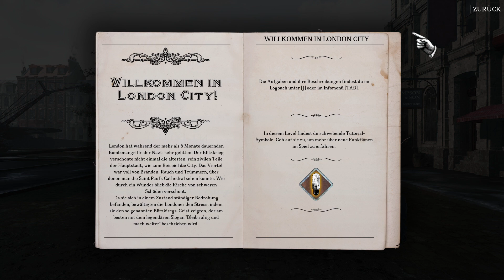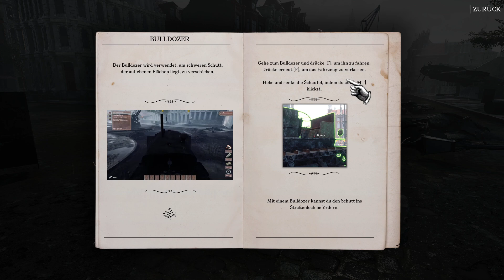WW2 Rebuilder - Cities from the ashes - 7: Die Innenstadt von London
Beschreibung:
Ein Waffenstillstand bedeutet nicht die sofortige Rückkehr zum normalen Leben. Der Zweite Weltkrieg hat die Städte Europas geprägt, und neue Helden mussten sie aus den Ruinen heben. Gewöhnliche Bürger haben sich ihren Bemühungen angeschlossen, zerstörte Häuser, Straßen und Fabriken wieder aufzubauen, um eine bessere Zukunft für ihre Nationen zu gewährleisten:

Besuche europäische Städte wie London, das durch die Bombenanschläge des Blitzkrieges zerstört wurde, und sieh dir die Ungeheuerlichkeit der Verwüstungen, die durch den Zweiten Weltkrieg verursacht wurden, an. An die Arbeit!

Befreie die Stadt von Trümmernt, so dass du mit dem Wiederaufbau beginnen kannst. Zerschneide Wrackteile und reiße zerstörte Wände ein. Unbeschädigte Ziegel können wiederverwendet werden und selbst gewöhnlicher Müll ist nützlich, um Löcher in den Straßen zu füllen.

Füll Löcher in den Wänden und decke neue Dächer. Sorge dafür, dass Straßen, Bürgersteige und Parks ihren früheren Glanz wiedererlangen. Mach Bahngleise wieder befahrbar und Fabriken produktionsbereit. Durch dich kehren Farben und Leben in die Stadt zurück.
Let's Play WW2 Rebuilder - Gameplay - Deutsch/German
«WW2 Rebuilder»
Eine Aufräum-Lebenssimulation von Madnetic Games (2023)
Kommentiertes Gameplay von Xtreme Zockt [2023]